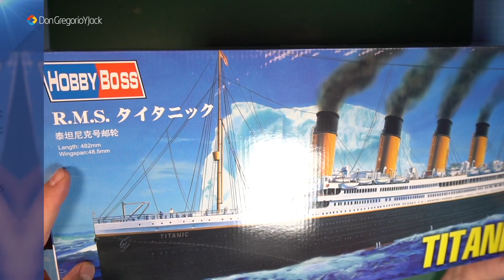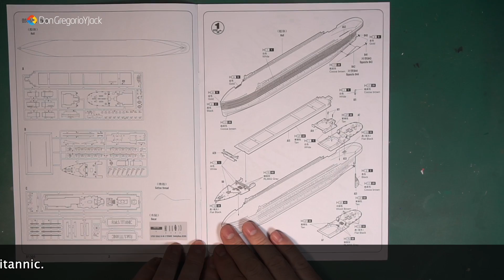MAQUETA HOBBY BOSS - R.M.S. TITANIC | ESCALA 1:550 | EN ESPAÑOL - DonGregorioYJack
👉 MAQUETA HOBBY BOSS TITANIC /
👉 SET KIT MODELISMO /
👉 Tamiya Pegamento /
👉 TACKLIFE CALIBRE DIGITAL /
👉 MINI TALADRO MANUAL /
👉 REVELL CONTACTA PROFESIONAL /
👉 PINZAS DE PRECISION ESD /
👉 CINTA DE ENMASCARAR /
👉 PLACAS DE POLIESTIRENO /
👉 REVELL CUTTER /
👉 VALLEJO IMPRIMACION GRIS /
👉 TAMIYA MODEL STAND
👉 16 PCS SOPORTE PINZA /
👉 BASTONCILLOS BAMBU /
👉 DEDALES DE LATEX /
👉 THE ARMY PAINTER PINCELES /
👉 ROTULADORES SAKURA PIGMA BRUSH /
👉 Molotow One4All /
👉 Molotow Liquid Chrome /
👉 ROTULADORES POSCA /
👉 PAPERMANIA METALLIC PENS /
👉 MICRO SET
👉 MICRO SOL
Cómo no vamos a tener en el canal, el mítico “Titanic”, creo que ademas me lo pidió alguien en algún comentario.
Ya sabes que no suele hacer mucho modelismo naval, pero este era casi obligatorio. No es de las maquetas que más me gustara de Hobby Boss, pero bueno al final el resultado tampoco este mal. Espero que os guste el video.

CAMARA: SONY A6300
CAMARA: SONY A7 III
MICROFONO: RODE VIDEOMIC PRO
MICROFONO: RODE VIDEOMIC
FOCO LED: NEEWER CN216
FOCO LED: POLAROID
MONITOR 7” LILLIPUT
ORDENADOR: IMAC PRO (2017)
   INTEL XEON 3,2GHz
   32GB RAM
   SSD 1TB (APFS)
   RADEON PRO VEGA 56 8GB
   MONITOR 27” 5K
SOFTWARE: macOS Mojave 10.14.6

ORDENADOR: MacBook Pro 16" (2019)
                          2,6 GHz Intel Core i7 de 6 núcleos
                          16 GB 2667 MHz DDR4
                          AMD Radeon Pro 5500M 8GB
                          SSD 500GB
SOFTWARE: macOS Catalina 10.15.2